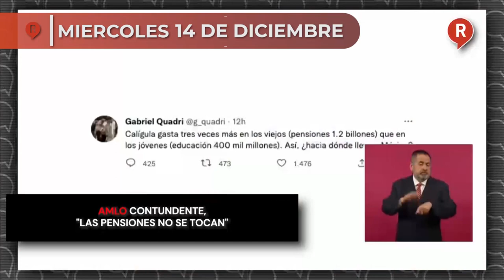RegeneraciónMX Presenta: Resumen Semanal del 13 al 16 de Diciembre 2022 ¡IMPERDIBLE!